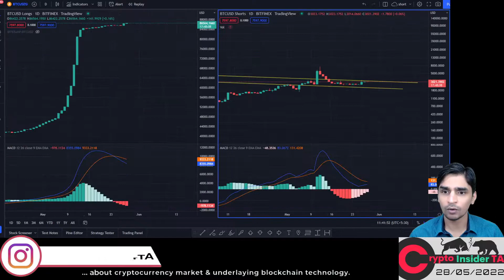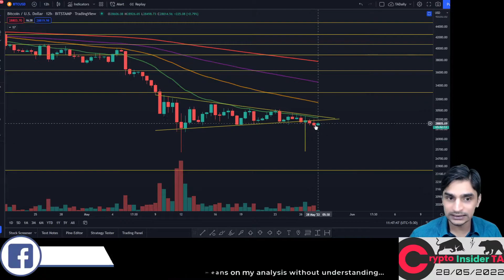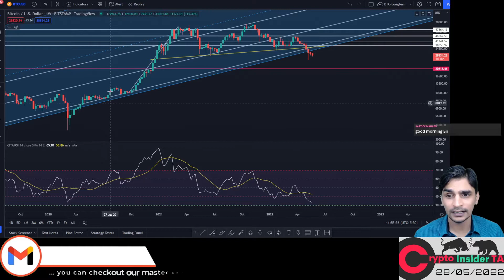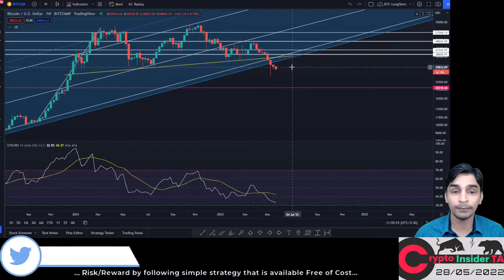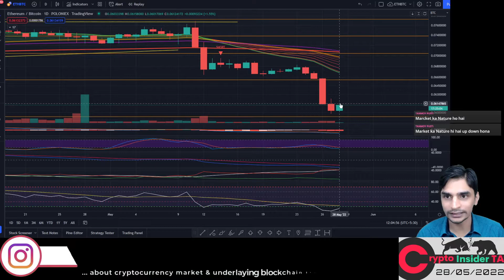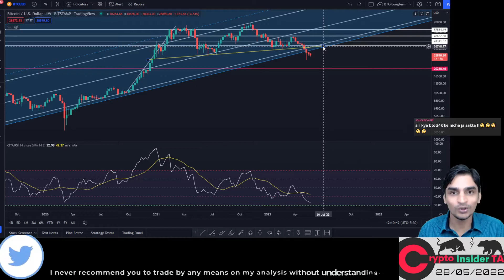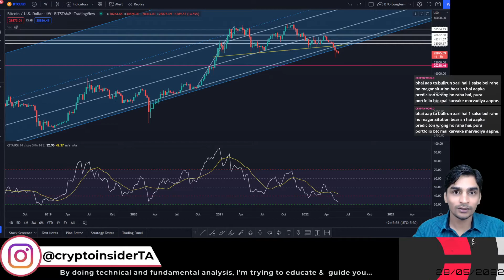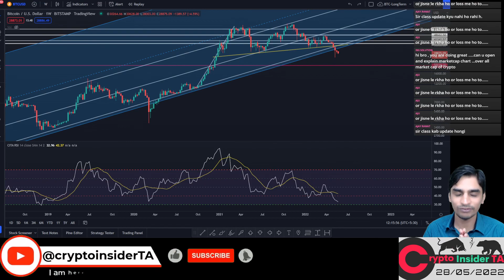Bitcoin Ethereum & Altcoin Daily Update- CryptoInsiderTA Hindi